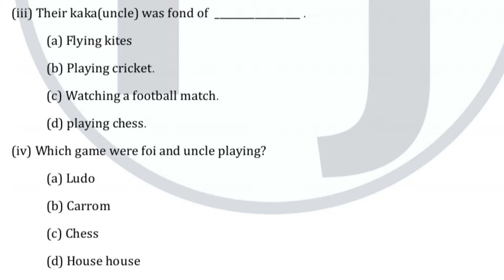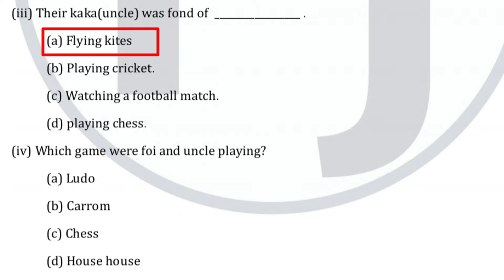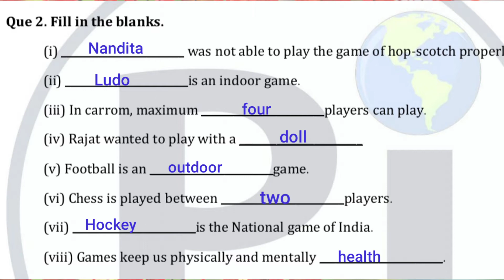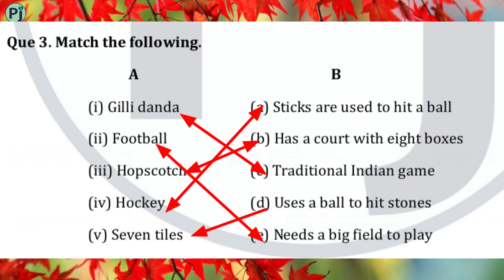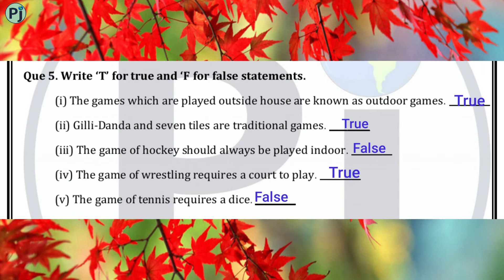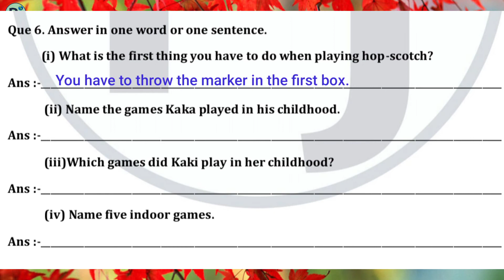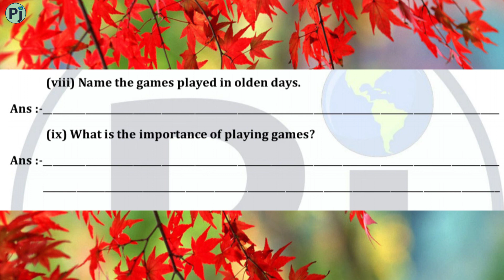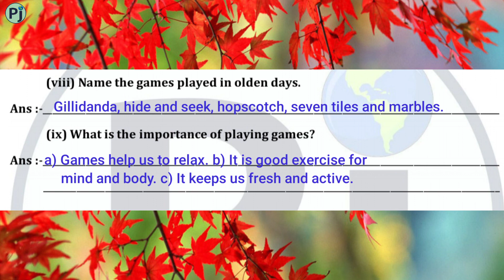Games We Play II Worksheet Solution II Class 3 EVS Chapter 18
Hi friends,

In this video I have tried to give worksheet solution of class 3 EVS Chapter 18 Games we play. Hope that this video will help a lot to both students and parents .